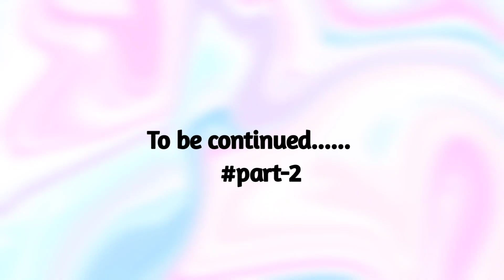Mandala art for beginners | step by step easy mandala art (part 2)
This video is about how to make mandala art. step by step procedure for beginners for best result

materials required:

1)white sheet
2)black pen